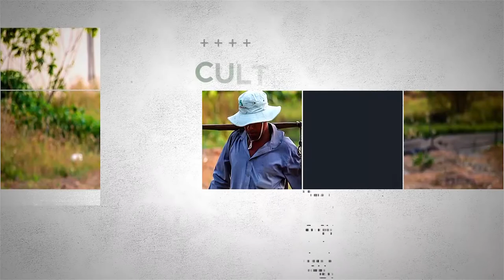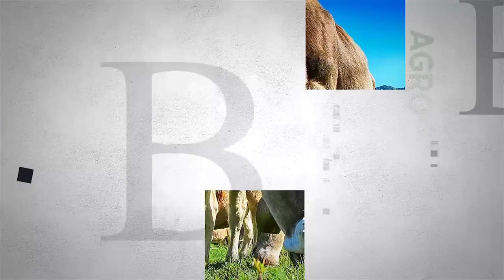MESA DE ANÁLISIS AGRICULTURA | SALUD PÚBLICA VETERINARIA